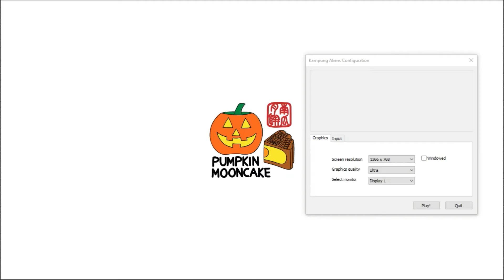[Kampung Aliens] (Kaliens) Unity game playthrough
Sultan Idris Education University (UPSI) Semester Four
For assignment MMX3083 Animasi dan Simulasi untuk Permainan
Author: Tee Mun Kit D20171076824 Date: 06/04/2019
This was the first game ever I have made using the Unity game engine for individual assignment of "Animation and Simulation for Games" course.
This game is just partially done, however it shows some features that are working such as player animations, collecting coins, moving platforms, pause menu and spike.
The Hari Raya (Eid) music at the end is just a joke as I complete the game just one month before Ramadan. XD